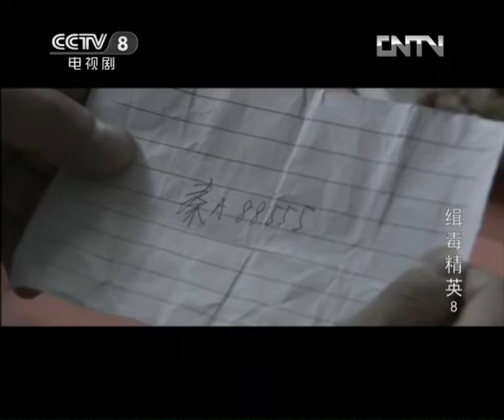《缉毒精英》第8集 陈飞虎得知赵峰是派来的卧底（邢佳栋、岳跃、王海燕、冯国强）【CCTV电视剧】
Highlights：李涤凡把谭婉儿和岳母的照片发布上网，进行人肉搜索。李涤凡在路上发现赵峰，于是跟了上去，却被陈飞虎阻止了。黎东鹏的出现，在谭北燕的平静生活里，投下了巨石，激起了波澜。

■□剧情简介■□
该剧讲述了以市缉毒支队大队长李涤凡为代表的缉毒警察为了破获一起跨国缉毒大案，消灭新型毒品，与众多穷凶极恶的毒贩斗智斗勇，展开生死较量的故事。